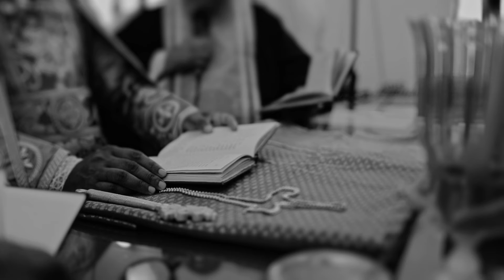Christian wedding highlights 2023 August 28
CANDID CAPTURE
WEDDING PHOTOGRAPHY
BOOKING YOUR NICE MOMENTS CALL
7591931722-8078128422